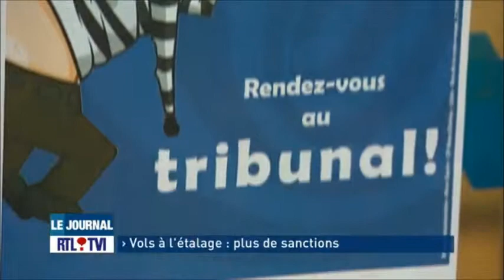Discrimination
Vu au JT de 19h le 28 octobre 2013